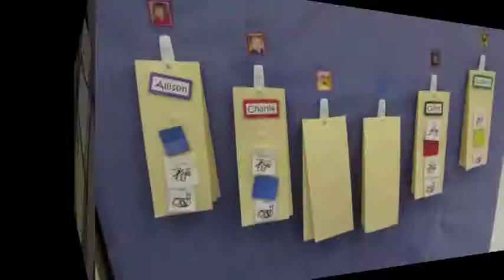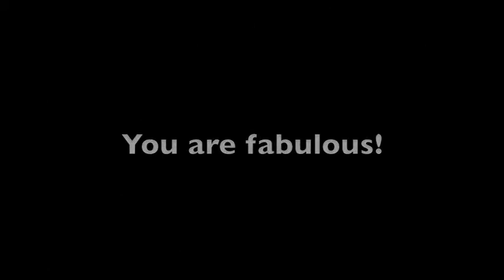ACU Recognition - Jody Tobler